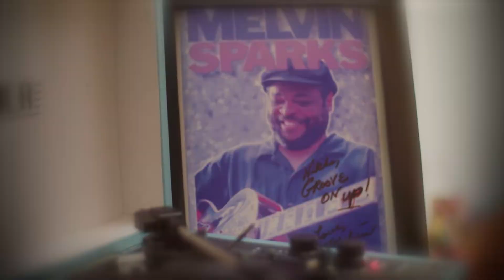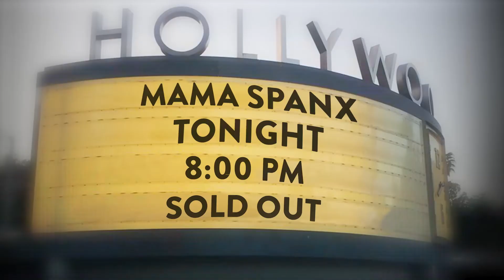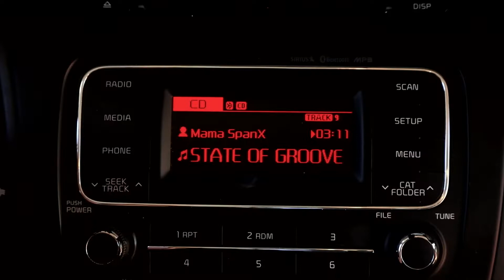MAMA SPANX - STATE OF GROOVE directed by Tim Sabatino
Tim Sabatino directed and produced the new Mama SpanX music video State of Groove in Hollywood and Los Angeles this summer of 2018.